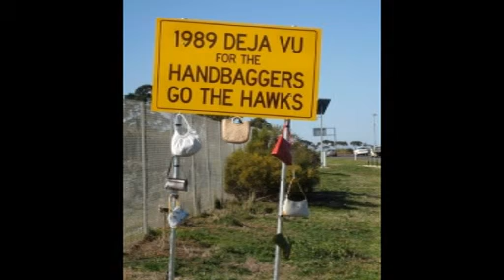Geelong DF 2008